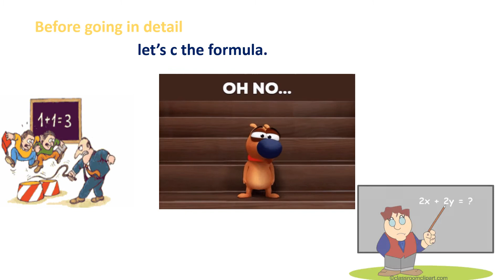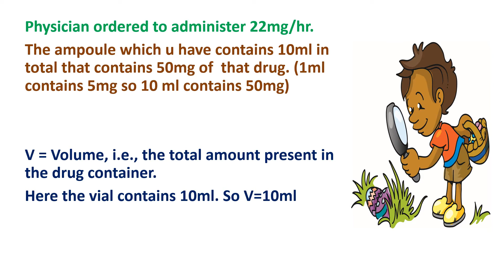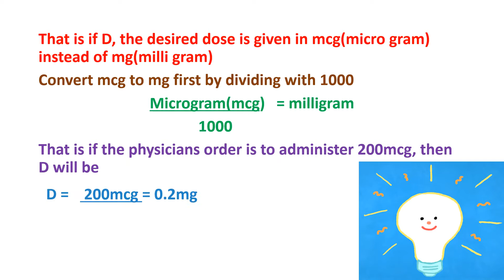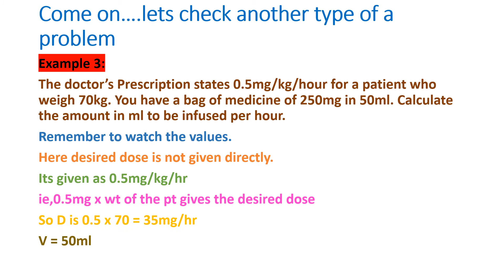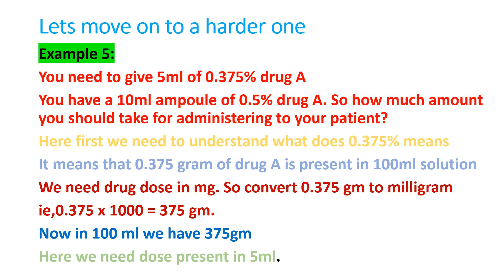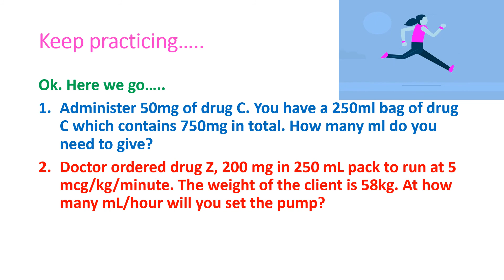How to do Drug calculation?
Try the steps given in this video to do drug calculation in a better and easier way.
This video deals with simplified approach to drug calculation. This is helpful for Nursing students as well as professionals to crack in competitive exams. So go on and try this method. All the best.